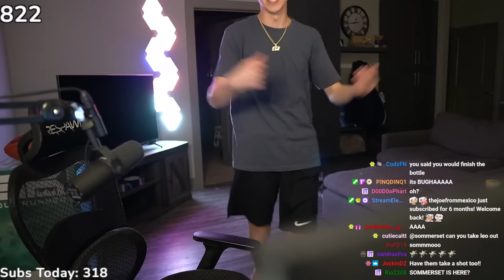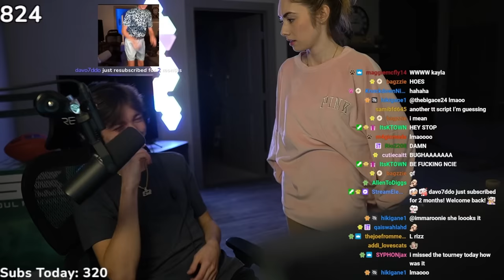CLIX KILLS BLAKE TO WIN FNCS FOR SOMMERSET...😲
Clix kills Blake in FNCS in front of everyone including Sommerset. Blake does still win in the end because he gets to keep Sommerset for now...
Use Code JonP in the item shop!